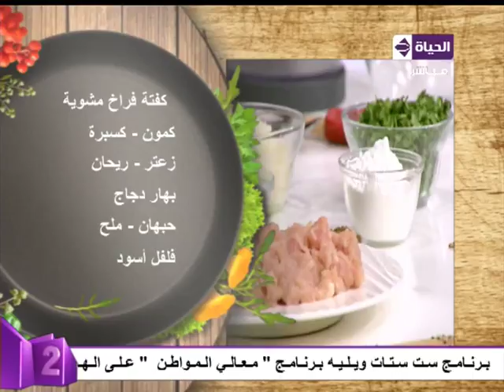برنامج ست ستات – طريقة عمل " كفتة فراخ مشوية " .... الشيف/ مها الشافعي